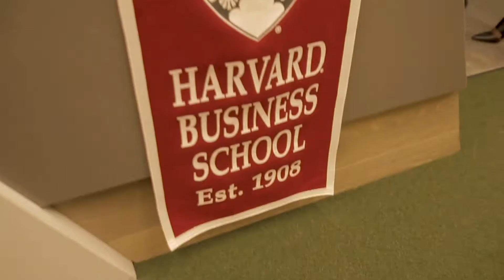Harvard Business School Club of Atlanta | Shark Tank Pitch Competition